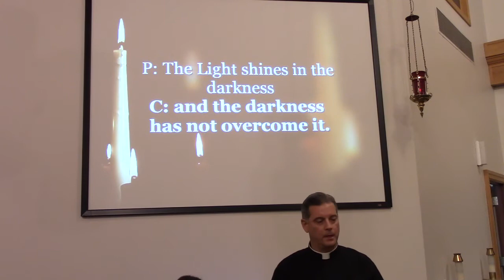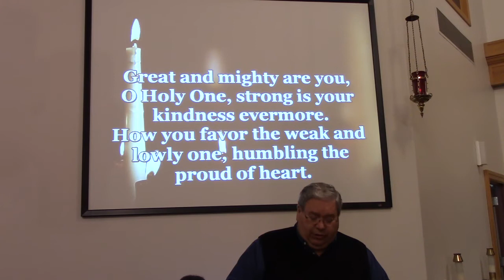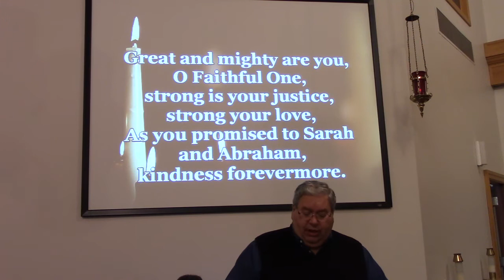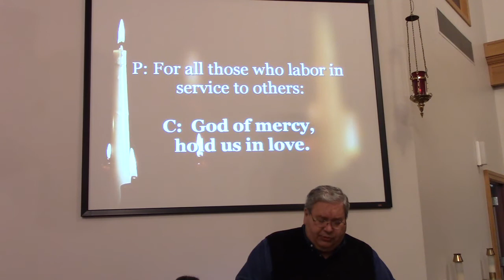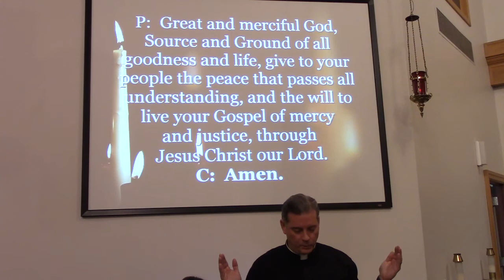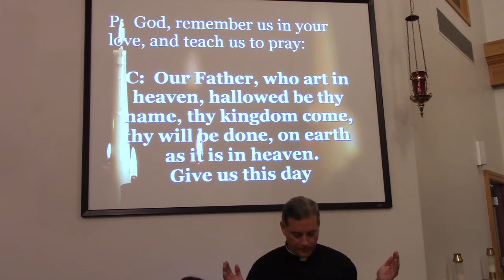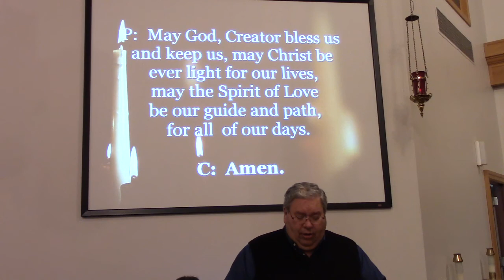Holden Evening Prayer - November 18, 2020 (Part 3)